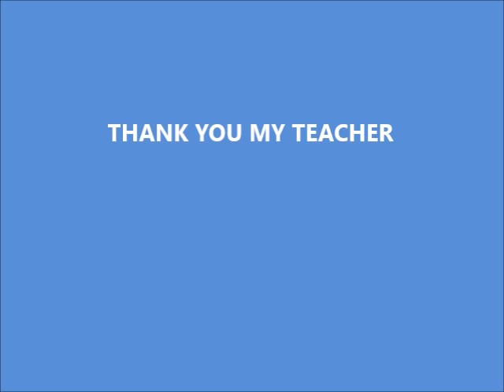HOMEWORK MUSIC 150A CONTRA COSTA COLLEGE FALL 2016 9/6/2016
THANK YOU MY TEACHER